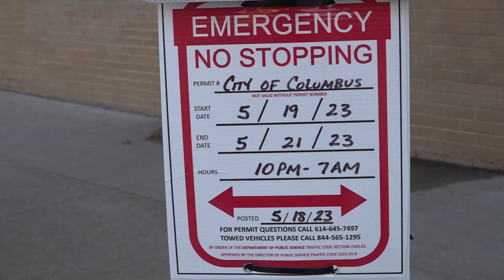20 arrests made, hundreds of tickets written in Short North over the weekend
Nearly 300 parking citations were written and 224 traffic citations were handed out during the first weekend of added safety measures in the Short North.